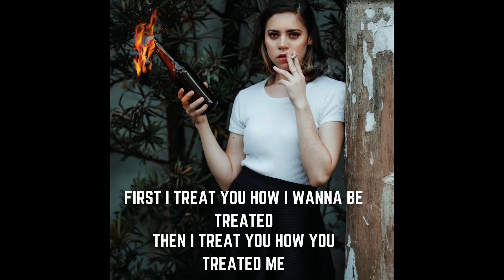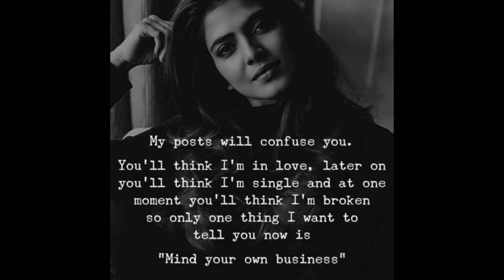sassy motivational quotes😎😎 | Impeccable quotes💖 attitude quotes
explore for more videos in my YOUTUBE channel
And Don’t forget to LOVE YOURSELF